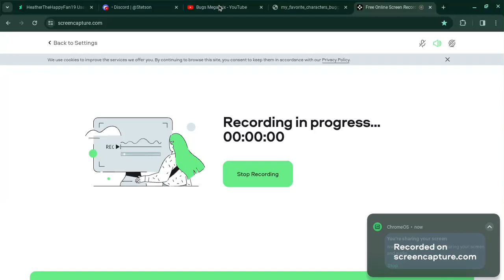My Favorite Characters Buggin' Out!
I Love Bugs!- Muno
music; Bugs Megamix(Ygg s3e13 Bugs)